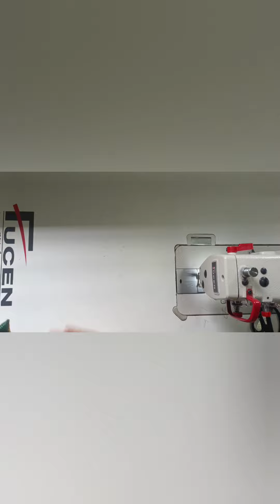न्यू ट्रिक हैं/ बची हुई कतरन को फेंकने से पहले यह ट्रिक जरूर देखें / best idea from Khan febric bag#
Khan handbag cutting and stitching.

old jeans febric bag stitching.